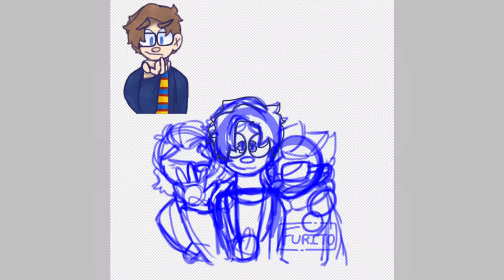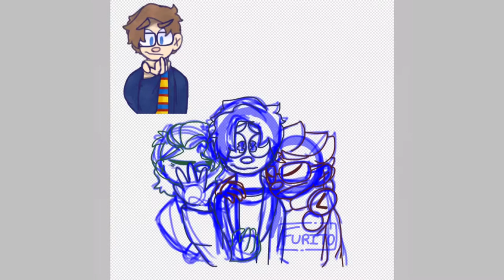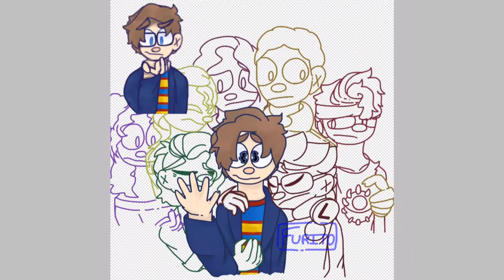Goodbye Broadway- Be More Chill closing tribute speedpaint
I figured since I posted this on Instagram I would post the speed paint here because I really like the way it came out so yeah not going post anything here much

Song- The Goodbye Song by George Salazar and Joe Iconis